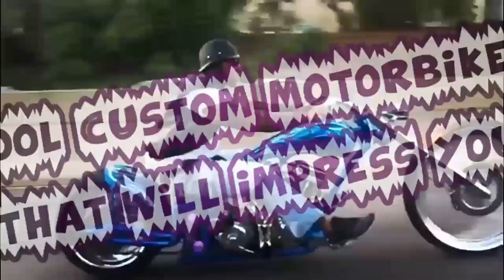😎 Cool Custom Motorbikes That Will Impress You Totally 👍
Cool custom motorbikes are not only normal transportation vehicles, cool custom motorbikes also always attract our attention because of their impressive design and perfect customization. With talented skills of professional motorcycle builders, there are a lot of cool custom motorbikes were built and they look so beautiful, unique and amazing. In this video, you will check out a lot of really cool custom motorbikes that will impress you totally as: custom chopper and custom harley davidson v-rod "excalibur" built by Trijya Custom Motorcycles, so hot harley davidson baggers were built by Cory Ness, Dirty Bird Concepts and F Bomb Baggers, custom military motorcycle, mortagua fighter, RK Concepts Bike, fat tire shovelhead bobber and more... So if you love custom motorbikes and like cool motorcycles, this video is created for you.

👉 CREDIT AND PLEASE SUPPORT THE ORIGINAL CONTENT OWNERS:

00:10
00:40
01:19
01:31
01:54
02:20
02:39
03:16
03:41
04:13
04:39
04:53
05:35
06:01
06:19
06:50
07:15
07:54
08:24
08:44
09:26